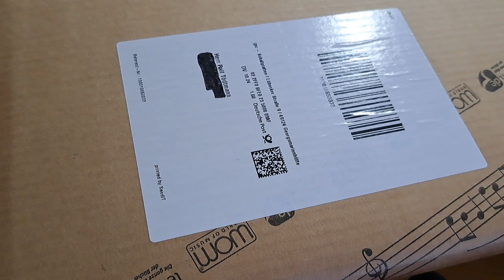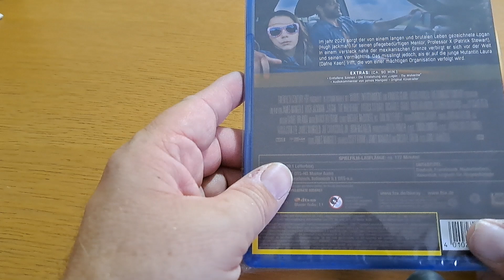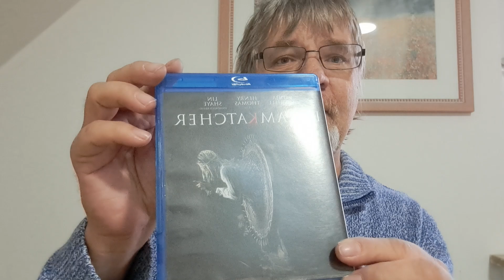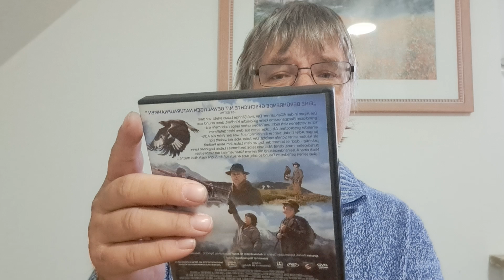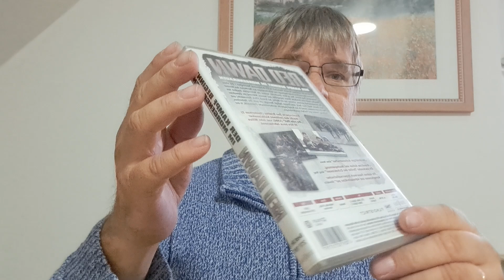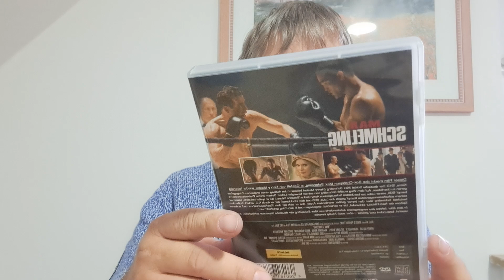Großes Unboxing: Bestellung von JPC (BluRay-Discs Update) und Post von @KinoOlli bekommen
Hier seht Ihr mein erstes Mystery-Päckchen Unboxing. Danke an @KinoOlli.